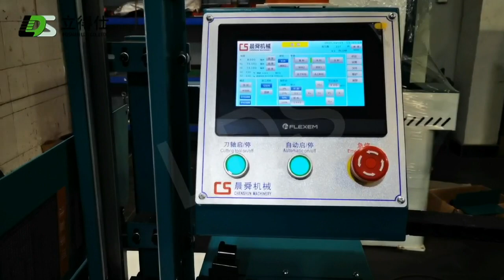CNC Wood Pingpong/Table Tennis Racket Handle Copying & Polishing Machine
The old version of the machine is only profiling, after the upgrade, the profiling and polishing will be processed at one time, and it is a CNC program, which can process racket handles of any shape,which greatly increases the production efficiency.
The processing part is covered with a box, and the dust absorption effect is very good.